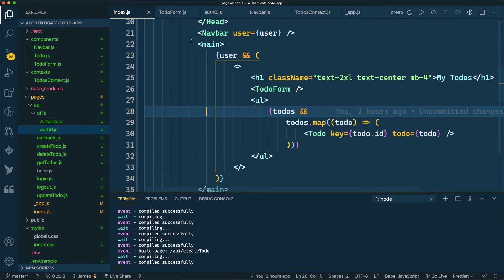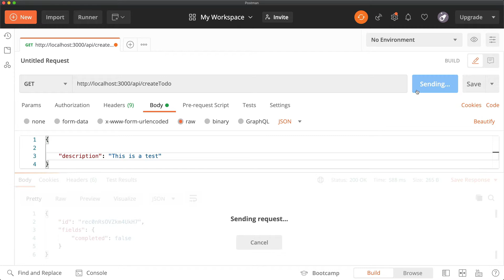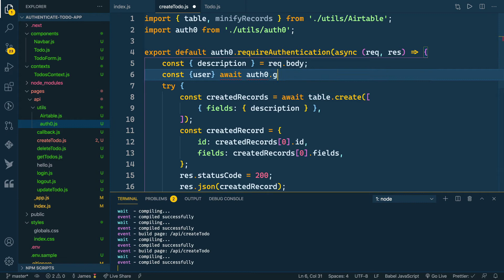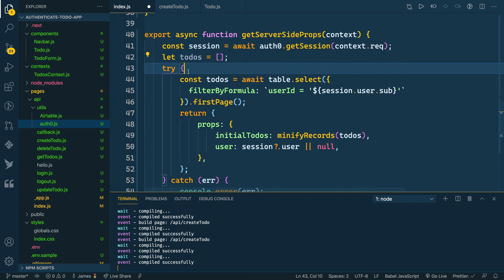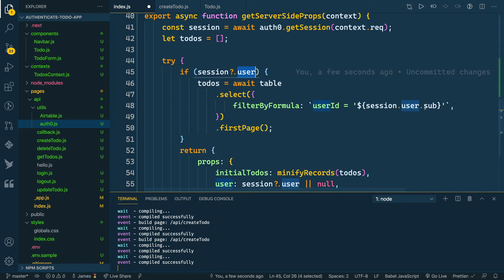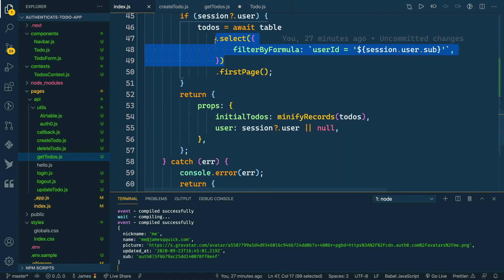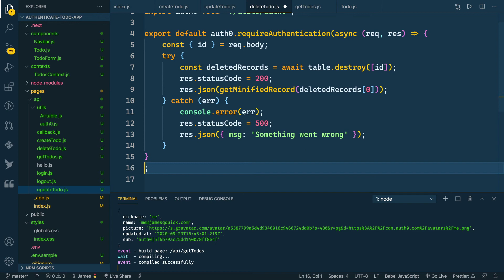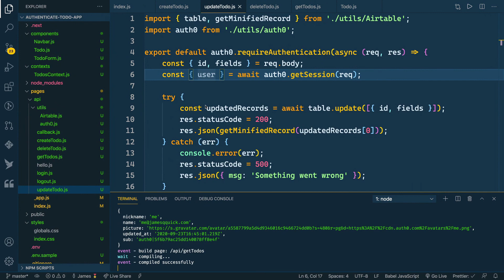Protected API Routes in Next.js with Auth0 - Fullstack Jamstack with Next.js (9)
Learn how to protect your API routes to ensure only logged0in users can access them. We'll use Auth0 to handle the authentication process and keep track of the logged-in user.

***There is a new version of the Next.js SDK. Follow these links for updated steps.***

In this mini-course...
Build a Fullstack JAMstack application with Next.js, Airtable, Auth0, and Tailwind CSS. In this series, we are going to walk through building a Fullstack JAMstack application with Next.js from scratch. We’ll use Tailwind CSS for our styling, Airtable for our database, and add Auth0 for authentication.

- Build Fullstack applications with Next.js
- Use Tailwind CSS with Next.js
- Integrate Airtable in NextJS with API Routes/Serverless Functions
- React Context API in Next.js
- Authentication and Authorization in Next.js with Auth0
- Relevant Links

Learn with Auth0